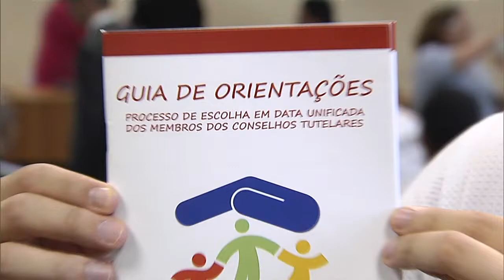Cartilha traz informações sobre eleições unificadas para conselheiros tutelares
NBR NOTÍCIAS - 31.03.15: A Secretaria de Direitos Humanos lançou nesta terça-feira (31), em Brasília, o Guia de Orientações sobre o Processo Unificado de Escolha de Conselheiros Tutelares. A cartilha busca garantir mais transparência e participação da sociedade no processo de escolha dos conselheiros tutelares, que passará a ser unificada em todo o país a partir de 2015.